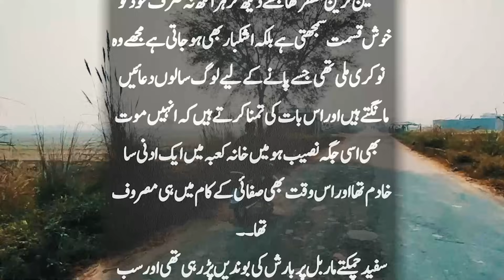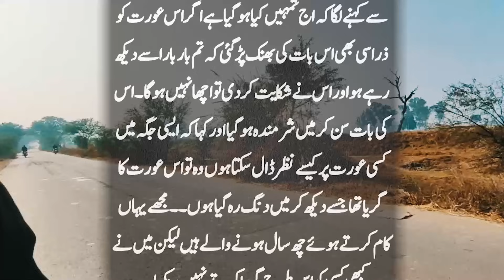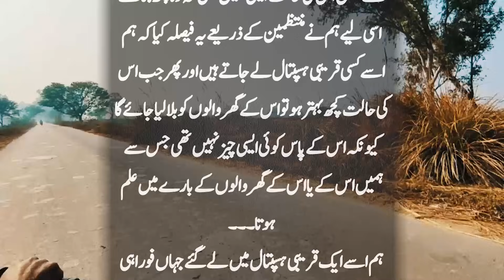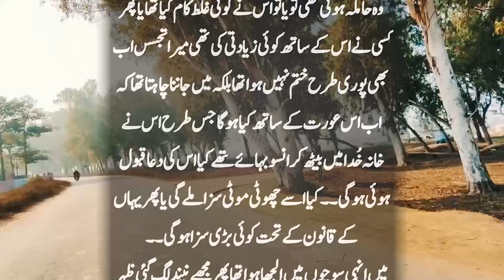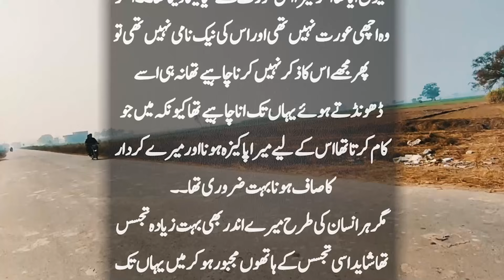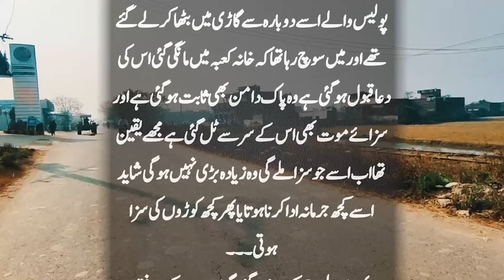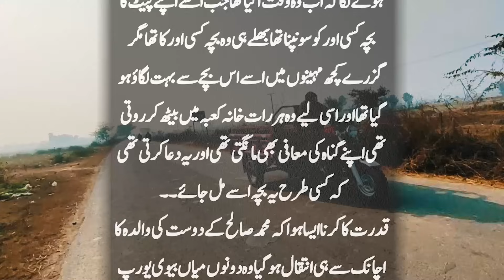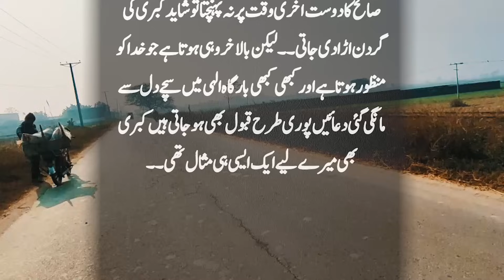Saudia Main Aik Aourat Ke Bete Ne Kya Gwahi Di | Suno Zara